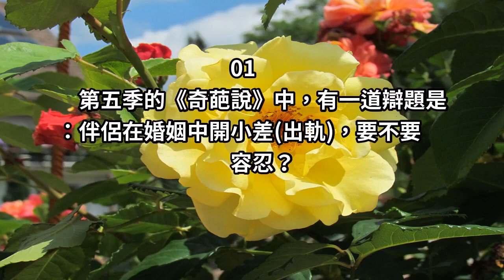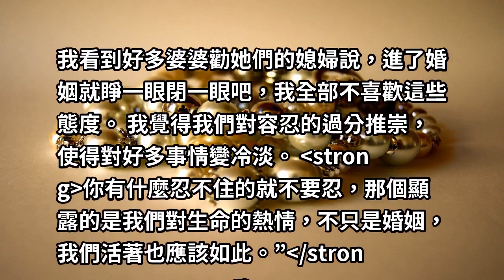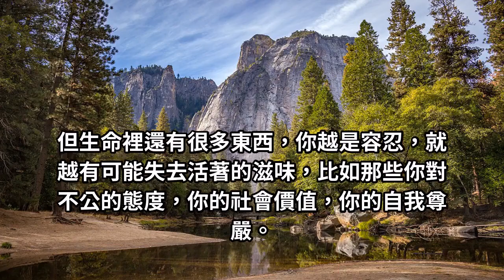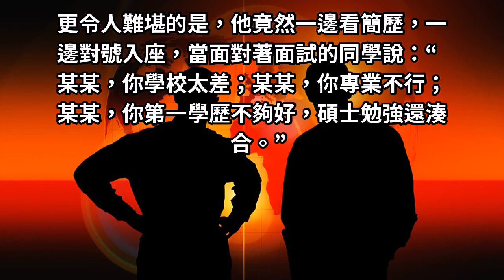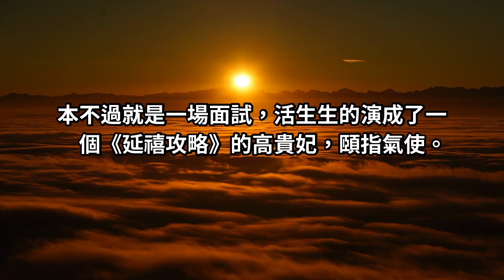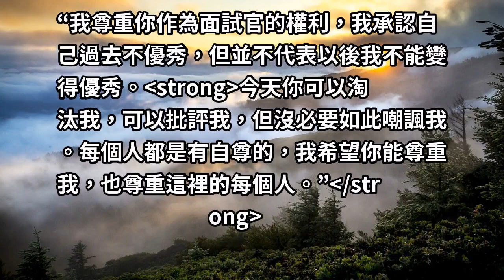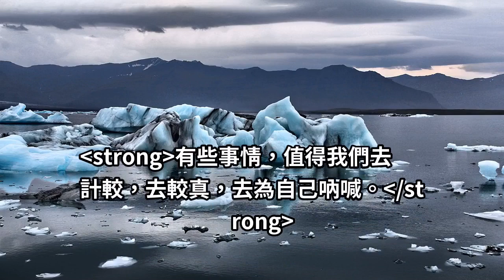《奇葩說》蔡康永：那些高級的人生，從來不需要容忍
比起整場辯論，更讓我感動和深思的，是蔡康永的一段精彩總結。從辯題中的婚姻要不要容忍，引申到了我們的人生要不要容忍，能不能將就。